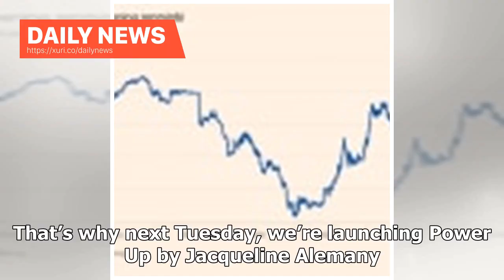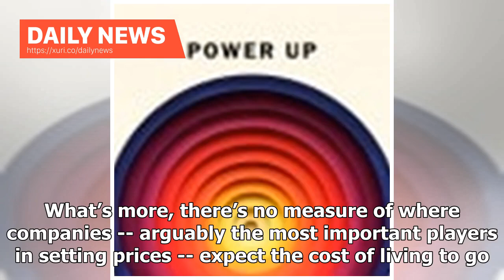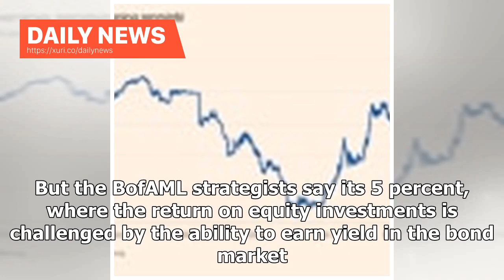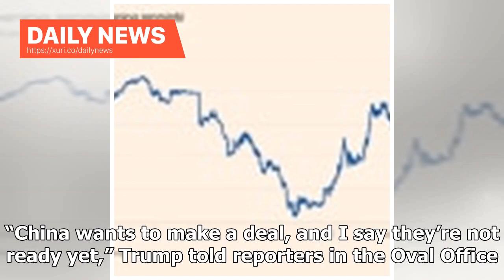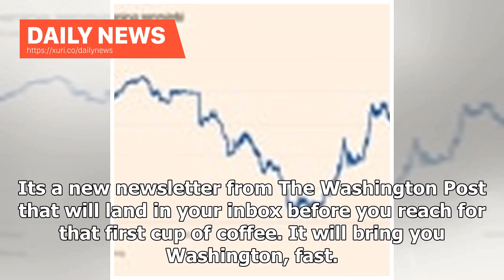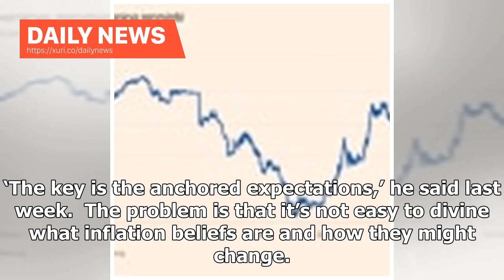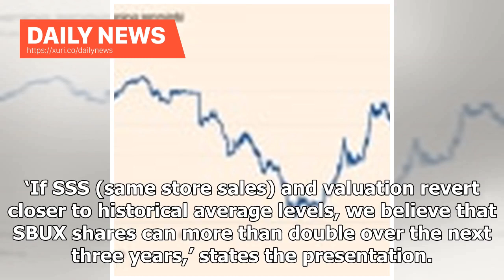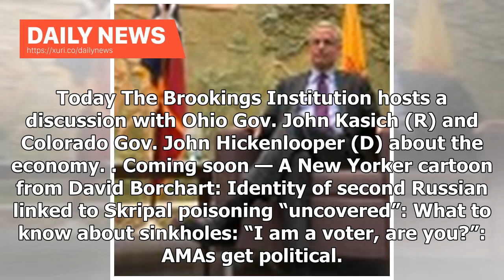Daily News - Finance 202: The United States, China seeks excess tariffs to boost trade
THE TICKER President Trump, speaking during a United Nations Security Council briefing in New York last week, accused China of attempting to interfere in the 2018 midterm congressional elections. (Jeenah Moon/Bloomberg) The U.S. and China are looking beyond tariffs for options to crank up the pain in their escalating trade battle. The options run from the relatively symbolic to the truly ugly — but neither of the world’s two largest economies are showing signs they intend to stand down.  Next up...